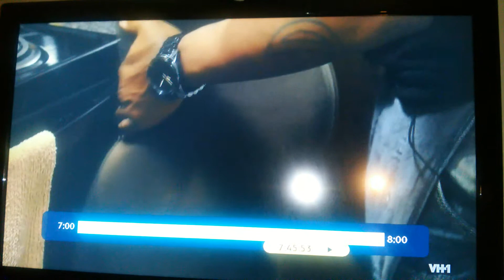YOUNG JOC A FOOL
SOMEBODY HELP HIM